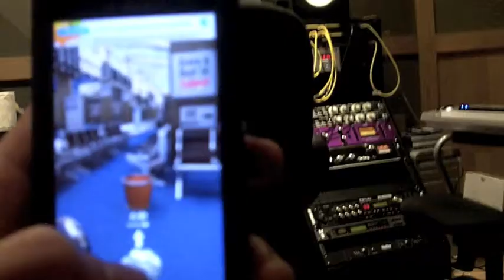Harp and Lyre-Boredom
Only a few days left to go and our cabin fever has almost reached it's limit. There's always something we can find to fill our time, even if its. well, you'll see.